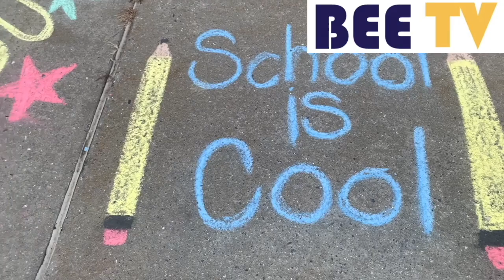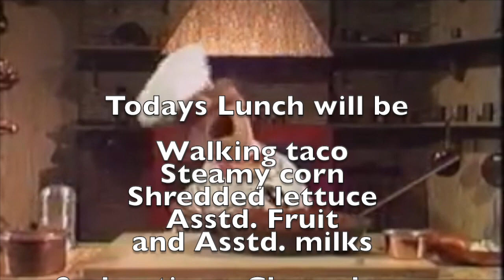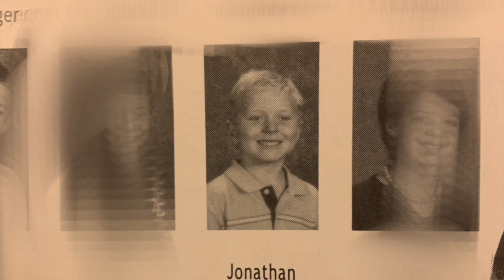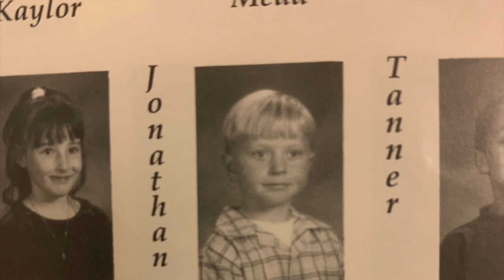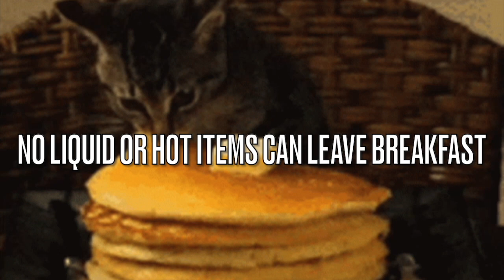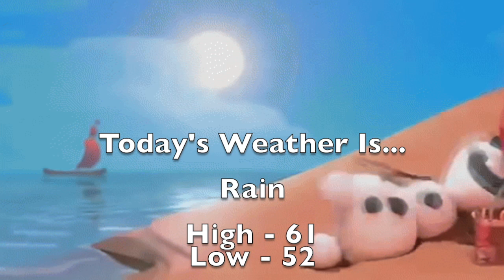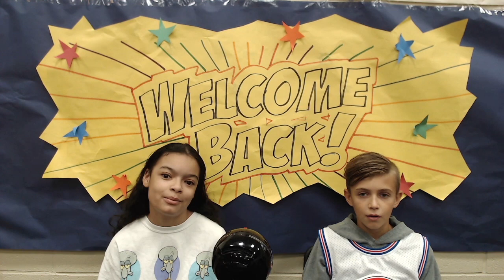9 26 23